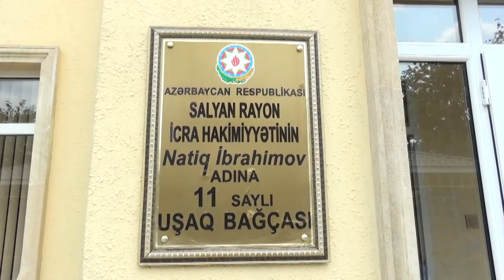SALYAN RAYONU 11 SAYLI USAQ BAXCASI